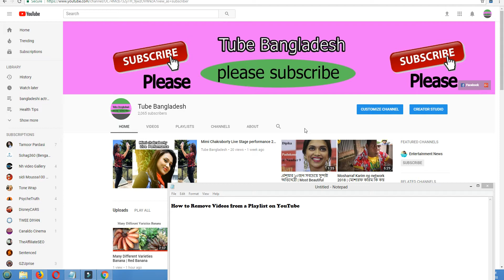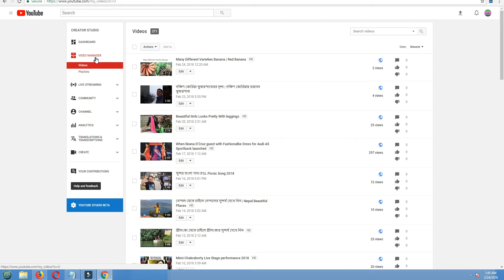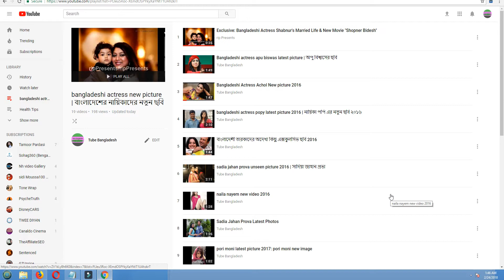How to Remove Videos from a YouTube Playlist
How to Remove Videos from a Playlist on YouTube 2018.
tube bangladesh.